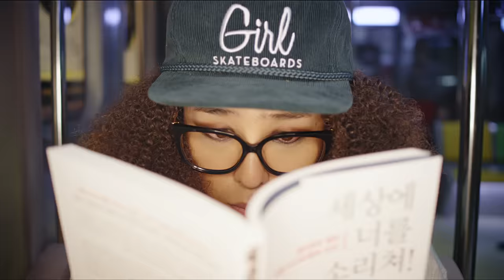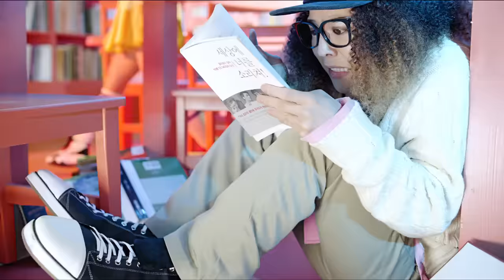G-DRAGON - 미치GO M/V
NEW SINGLE [미치GO]